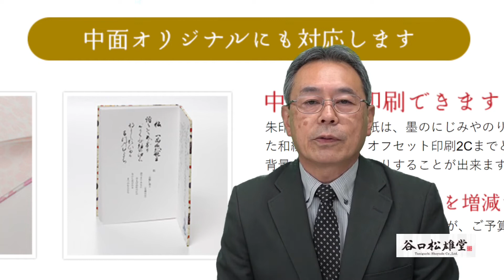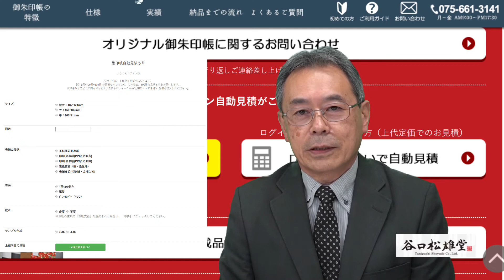谷口松雄堂 オリジナル集印帳の概要 1#OEM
京都本社 河林です。
生まれも育ちも京都、稲荷で有名な伏見の出身です。
担当する営業地域は北海道から九州まで、老体にムチ打ち頑張ってます。
御集印帳のOEM実績多数！定番商品についても詳しく何でもお聞きください。
いつもニコニコ楽しい営業を心掛けおります。
性格は温厚、謹厳実直、品行方正です（自分で言うてます・・・）
担当地域：北海道・東海・北陸・甲信越・関西・四国・九州